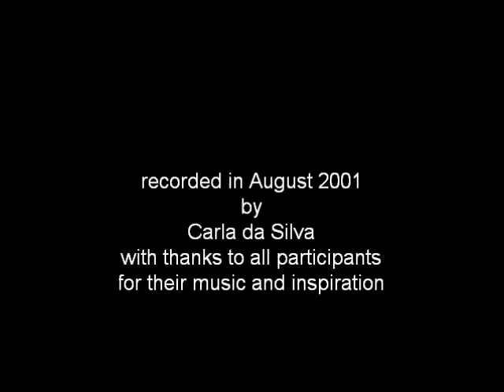backward walking nign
a nign (nigun) played in Klezkanada in 2001.